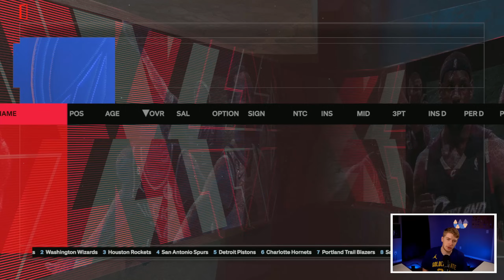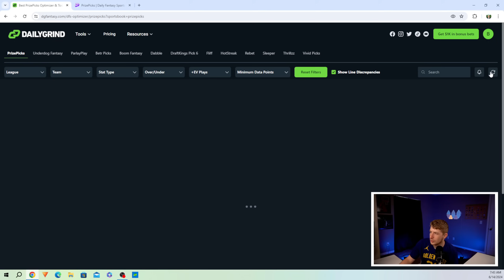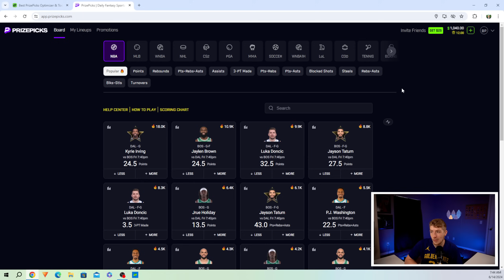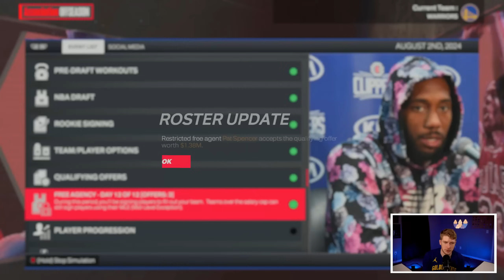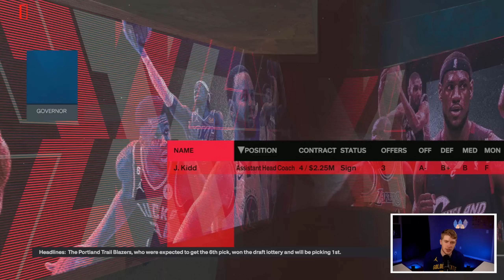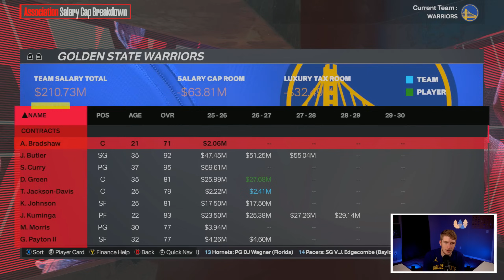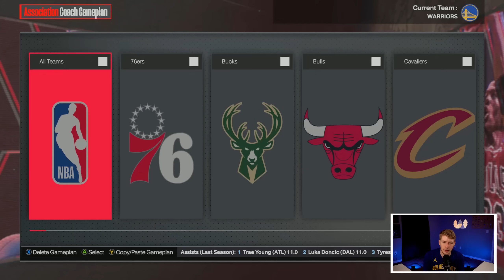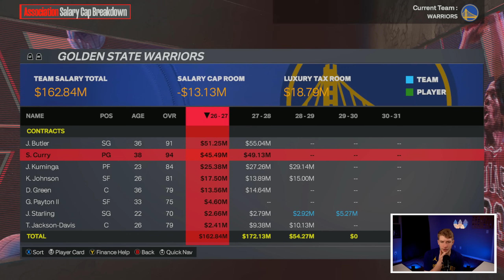The Warriors Want To Enter The Jimmy Butler Sweepstakes..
Today we are doing a NBA 2K24 Rebuild in the NBA 2K23 MyEras continuing with a Jimmy Butler Golden State Warriors Rebuild

Timestamps
Intro 0:00
Sponsor 4:51
Rebuild 6:51